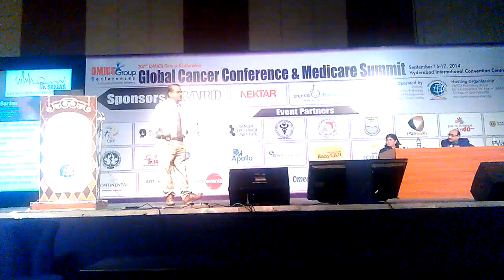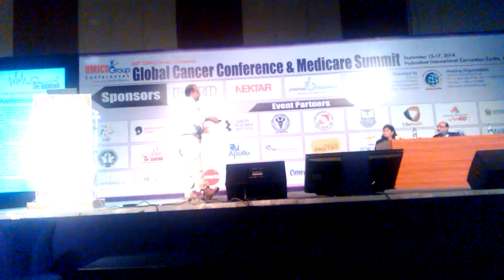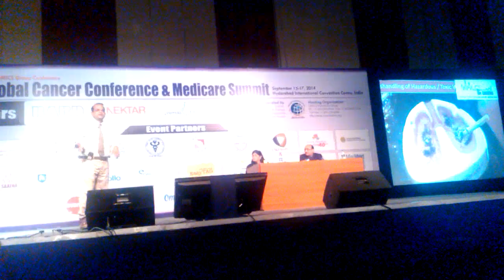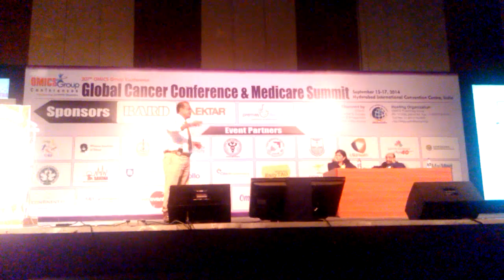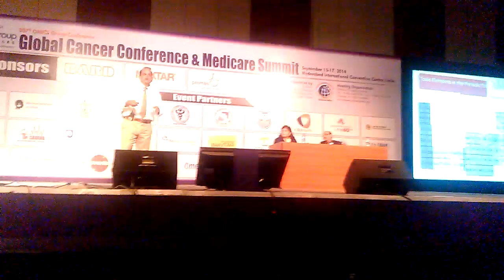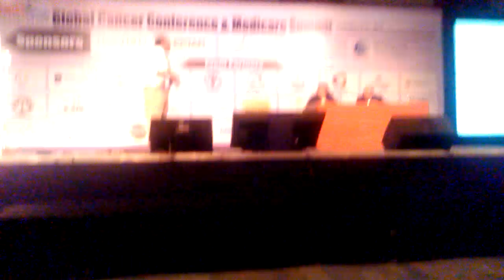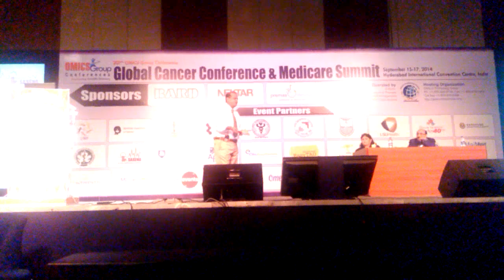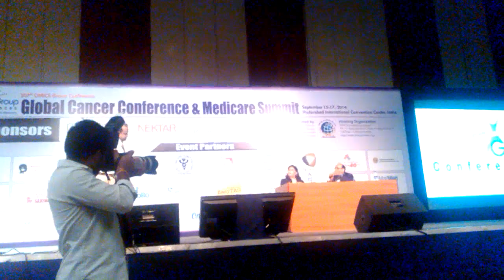gcc 16 9 2014